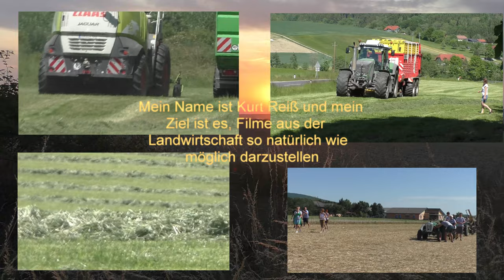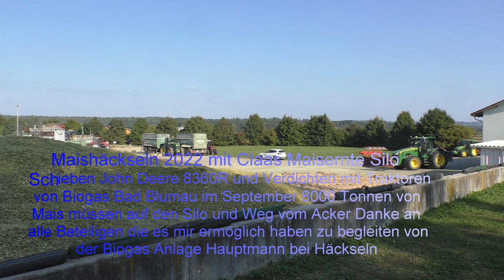Maisernte Silo Schieben John Deere 8360R und Verdichten mit Traktoren von Biogas Bad Blumau im Septe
Maisernte Silo Schieben John Deere 8360R und Verdichten mit Traktoren von Biogas Bad Blumau im September 8000 Tonnen von Mais müssen auf den Silo und Weg vom Acker Danke an alles Beteiligen die es mir ermöglich haben zu begleiten von der Biogas Anlage Hauptmann bei Häckseln